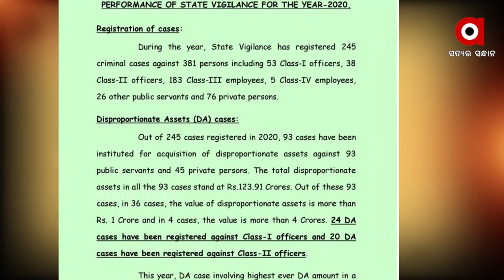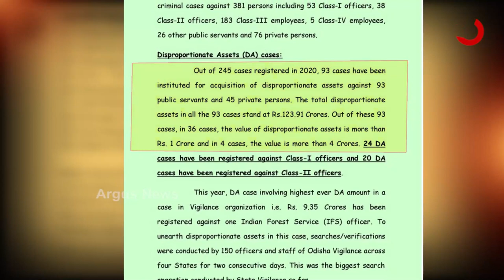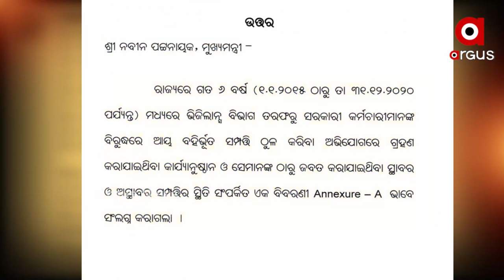ସରକାର ଆଜି ୪ ଜଣ ଦୁର୍ନୀତିଗ୍ରସ୍ତ ଅଫିସରଙ୍କୁ ବାଧ୍ୟତା ମୁଳକ ଅବସର ଦେଇଛନ୍ତି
ଦୁର୍ନିୀତି ବିରୋଧରେ ଜିରୋ ଟଲେରାନସର ନାରା ଦେଉଥିବା ସରକାର ଆଜି ୪ ଜଣ ଦୁର୍ନୀତିଗ୍ରସ୍ତ ଅଫିସରଙ୍କୁ ବାଧ୍ୟତା ମୁଳକ ଅବସର ଦେଇଛନ୍ତି।  ଏବେସୁଦ୍ଦା ୧୨୨ ଜଣଙ୍କୁ ସରକାର ବାଧ୍ୟତା ମୁଳକ ଅବସର ଦେଇସାରିଲେଣି। ସରକାରଙ୍କ ଦୁର୍ନିତି ନିବାରଣ ବିଭାଗର ତଥ୍ୟ  କହୁଛି ଧରାପଡିଥିବା କର୍ମଚାରୀଙ୍କ ମଧ୍ୟରୁ ଅଧାରୁ ଅଧିକ ହେଉଛନ୍ତି ତୃତୀୟ ଶ୍ରେଣୀ କର୍ମଚାରୀ।